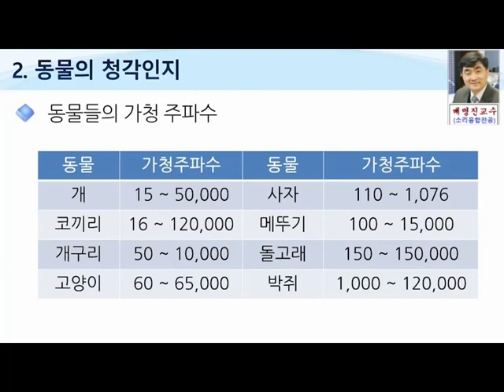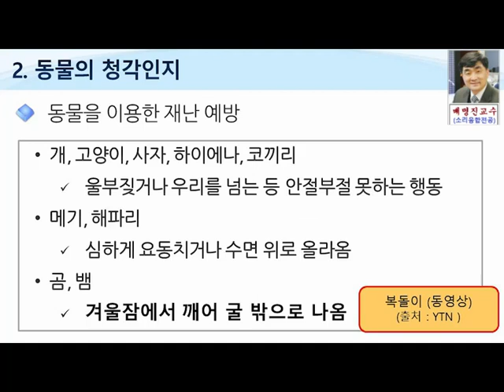특강1- 배명진교수의 소리탐험 제3- 3강- 소리의 주파수- 동물의 청각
배명진교수의 소리탐험 제3- 3강- 소리의 주파수- 동물의 청각